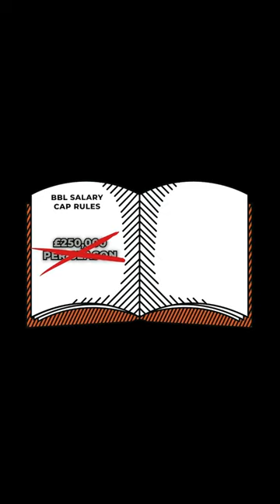🇬🇧 British Basketball League (BBL) Makes Bold Move To Compete With Europe's Best (Controversial)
The British Basketball League (BBL) is an interesting and emerging Overseas Basketball league.

That's mainly because the league has decided to abolish its salary cap limits for all of its BBL professional clubs. This has allowed teams such as the London Lions, Leicester Riders to compete in European competitions.

But this is not without its downside(s). For instance, many of the other BBL squads could struggle to compete with the top clubs in the future - destabilizing the league and potentially impacting fan interest.

Ultimately, the decision to abolish the salary cap was due to a £7 Million investment into the league.

Ideally, this will increase the overall revenue and spending capacity of BBL teams in the future. But time will tell how it actually pans out.

Either way, the BBL is still a great platform that is certainly set for some interesting changes moving forward.

📕VIDEO NOTES📕

📖 ARTICLES📖:
How to Play Overseas Basketball (Ultimate Guide) 👇: